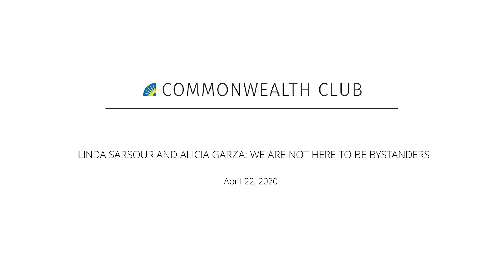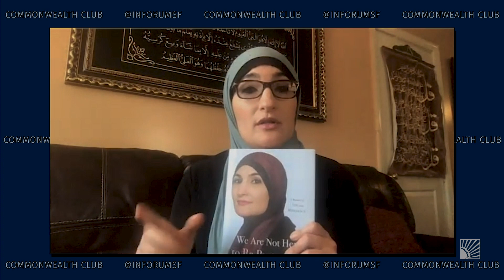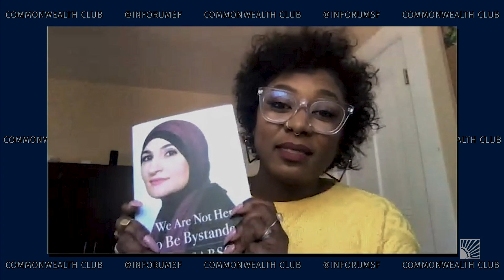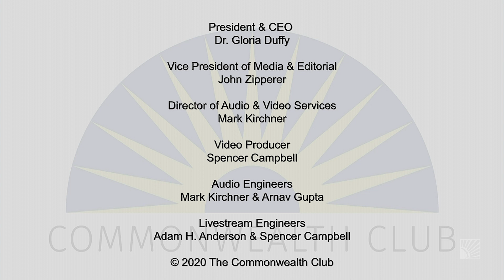Linda Sarsour And Alicia Garza: We Are Not Here To Be Bystanders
One day after the inauguration of President Donald J. Trump, the worldwide Women’s March gathered people from all seven continents to send a bold message that women’s rights are human rights. It was one of the largest single-day protests in U.S. history, advocating for women’s rights, immigration reform, racial equality and more.

In her new book, We Are Not Here to Be Bystanders, award-winning activist Linda Sarsour chronicles her intersectional experiences growing up as the daughter of immigrant parents, as a Muslim woman unshaken in her faith in a post 9/11 world, as a co-organizer of the Women’s March, and as a leader in the decades-long fight for justice. Join her, in conversation with internationally recognized organizer Alicia Garza, to learn about the power of mobilization and community when fighting for lasting change.

Visit Barnes and Noble to purchase a copy of Sarsour's book

Speakers:
Linda Sarsour
Racial Justice and Civil Rights Activist; Community Organizer; Author, We Are Not Here to Be Bystanders

Alicia Garza
Principal, Black Futures Lab; Strategy and Partnership Director, National Domestic Workers Alliance; Co-Founder, Black Lives Matter—Moderator-